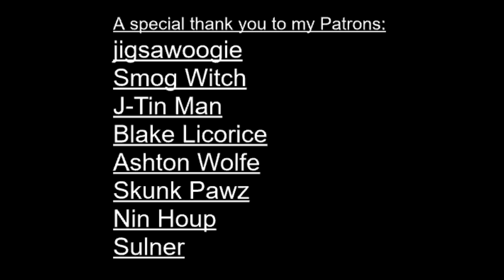ASMR – Yandere Lich Captures You [M4A] [Horror] [Gender Neutral]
You are a noble of the Seelie Court, an accomplished fae adventurer and warrior dedicated to keeping the peace in your domain. Things have been mercifully quiet for some years now. While you remain vigilant as ever, the truth is that you've been enjoying this peace. The calm begins to shatter, however, when a troubling rumor reaches your ears: allegedly, one of the remote and ancient towers near the edge of the province has been occupied by a lich, a powerful undead sorcerer. While necromancy is not always synonymous with evil, it is nonetheless an uncouth and perilous art, the use of which cannot be ignored. You depart at once to investigate...

Monster Boy March continues, though this guy is more of a straight up monster than a monster boy. I also felt it appropriate to draw the thumbnail myself for the first time in a while, as it's hard to convey a sense of dread and menace using Picrew.

I've said before that I don't usually care for yandere audios, but most of the ones I do like play it for horror/creepiness. Any yandere audios I make will definitely lean that way as well. So please be advised, this is a horror audio! If you're looking for comfort or help sleeping, it probably won't do much for you! I'm out to creep you out with this one. If you guys enjoy it, this could also be the start of a new series...
Art and Script by Me